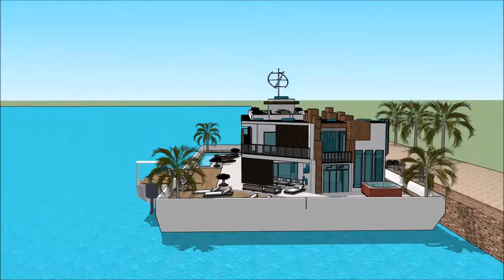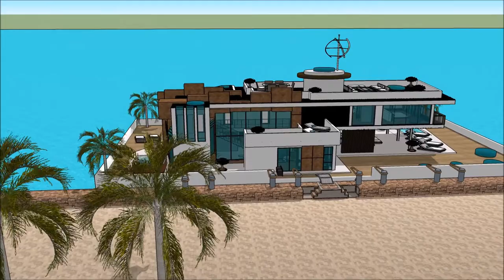SIMS HOUSEBOAT ISLAND PARADISE HOUSEBOAT DESIGNS IDEAS SIMS 3 SIMS 4 BUILDING 007 Yacht Houseboat Fl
The houseboatzania launching an innovative high-end luxury yacht houseboat home design potentially as a display of exhibition of the SIMS HOUSEBOAT ISLAND PARADISE HOUSEBOAT DESIGNS IDEAS SIMS 3 SIMS 4 BUILDING 007 Yacht Houseboat Fl.

The collection of sims concepts - Houseboatzania of SIMS HOUSEBOAT ISLAND PARADISE HOUSEBOAT DESIGNS IDEAS SIMS 3 SIMS 4 BUILDING 007 Yacht Houseboat Fl consists of high luxury and architectural art pieces in minimalism combined with living on the waterfront of the harbour of

The sims houseboat yacht design has the basis to sustain living with high standards and contemporary structural design at SIMS HOUSEBOAT ISLAND PARADISE HOUSEBOAT DESIGNS IDEAS SIMS 3 SIMS 4 BUILDING 007 Yacht Houseboat Fl with numerous of prospects for excessive living and celebrating the desire of life worldwide: